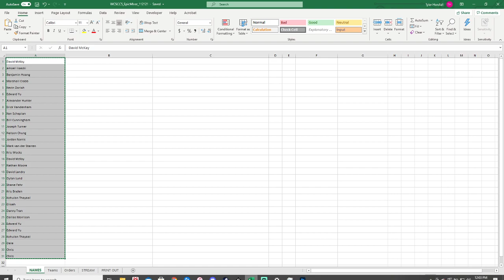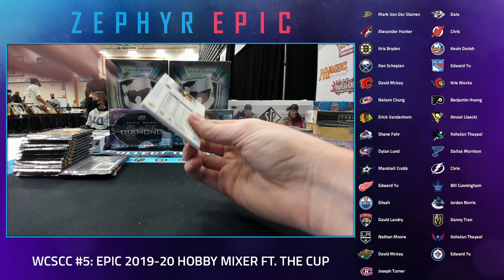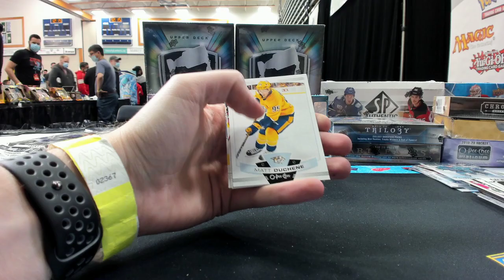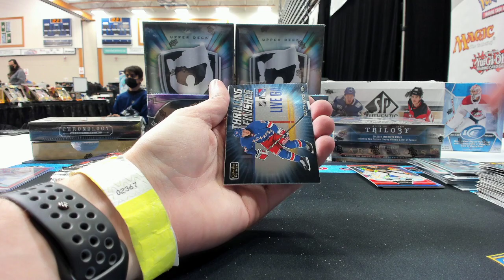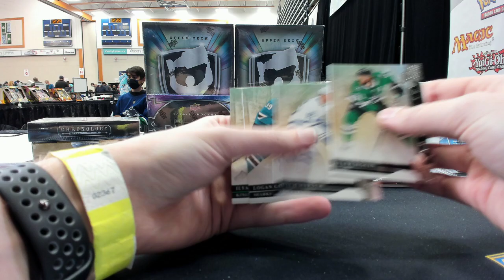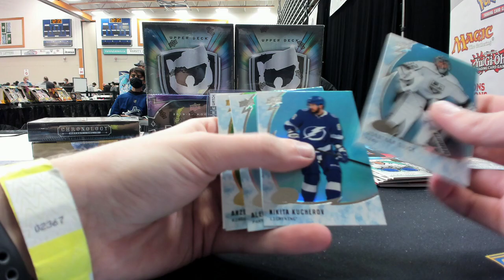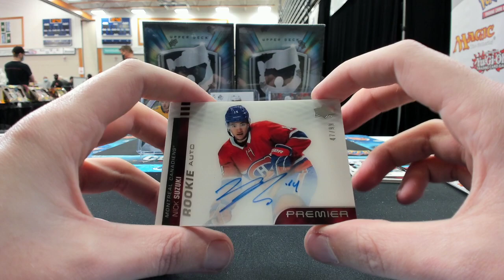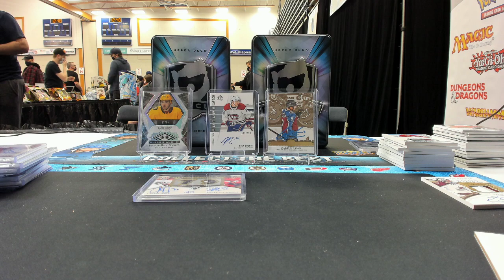WCSCC #5: Epic Mixer ft. 2x 2019-20 The Cup, SPA, & More!